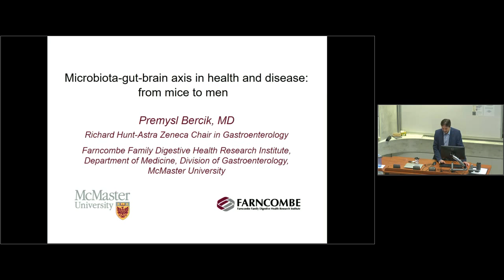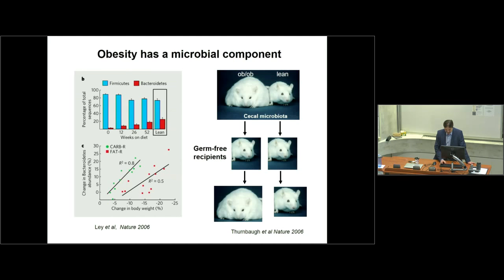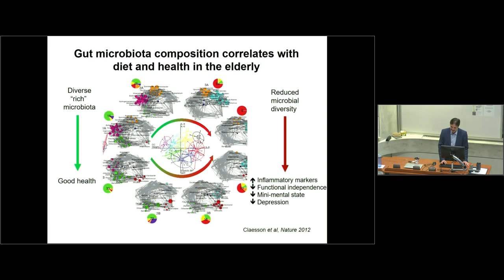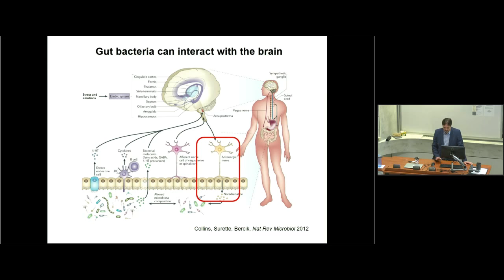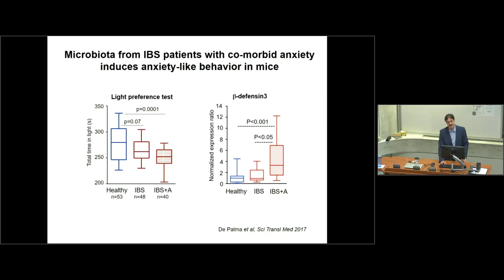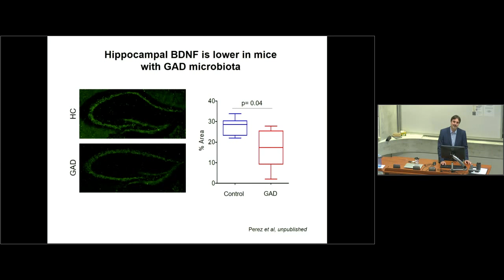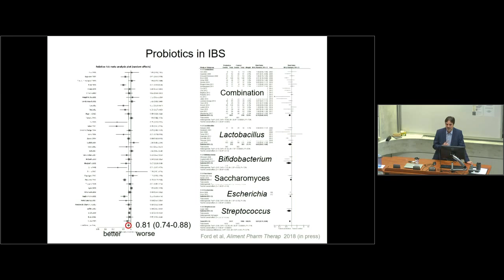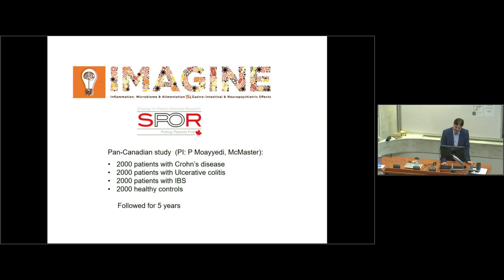Microbiota-gut-brain axis in health and disease: From mice to men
In this video seminar Dr. Premysl Bercik, an associate professor in the Department of Medicine at McMaster University, reviews the current knowledge on gut microbiota, discusses the role of microbiota in gastrointestinal physiology and development of normal behaviour, reviews the current evidence for gut microbiota as a key factor in the development of functional bowel disorders and explores the microbial-based therapies for irritable bowel syndrome and its psychiatric comorbidities.